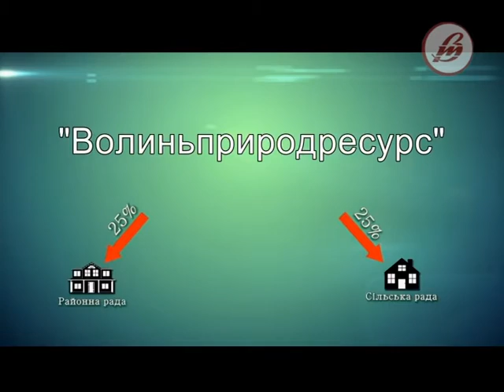ПРЯМИЙ ЕФІР ГОЛОВИ ОБЛРАДИ ІГОРЯ ПАЛИЦІ 03.02.2017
Яким був для Волині 2016 рік? Чи в повному обсязі освоїли бюджетні кошти? Які перспективи розвитку краю у 2017 році? Відповіді на ці та інші соціально-економічні питання у ефірі з головою Волинської обласної ради Ігорем Палицею від 3 лютого 2017 року.